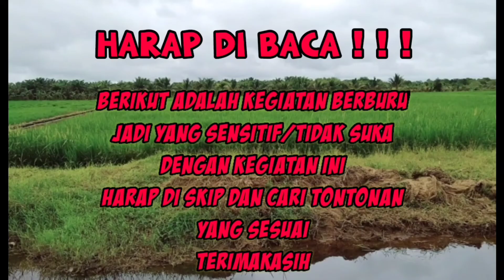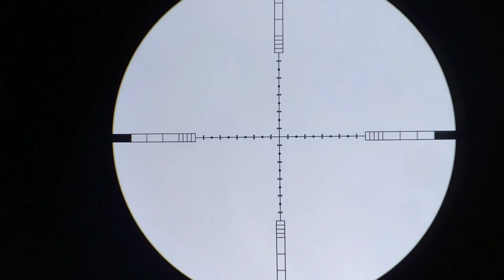BERAGAM POIN YANG ASIK // BARU BISA HUNTING LAGI KAWAN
assalamualaikum kawan, semoga dalam keadaan sehat ya (aaminn)
     kali ini saya baru bisa hunting lagi, setelah libur sekitar 2 mingguan,langsung tonton Vidio nya kawan

sedap betul

backsaund-eldarkeedeem(presentmoment)